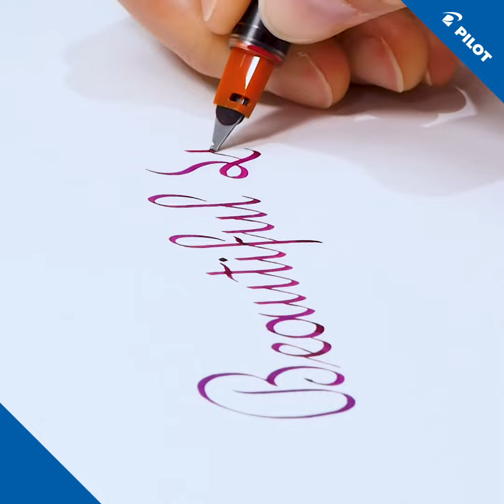Pilot - Parallel Pen - How to make a "Beautiful Life" creation?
Discover and try out this "Beautiful Life" creation, made with 1.5mm Pilot Parallel Pen and including blending colors.